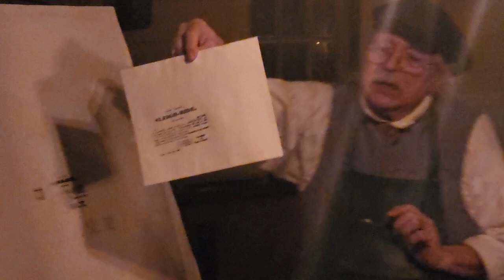Old Sturbridge Village Printing Office Chrismas by Candlelight